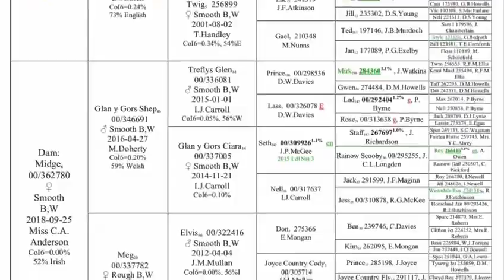Lot 118 2